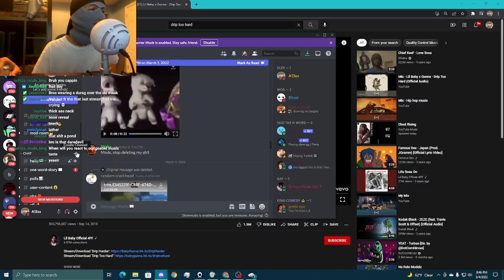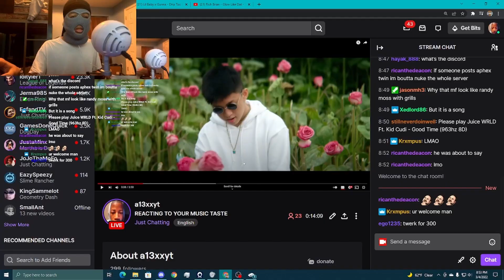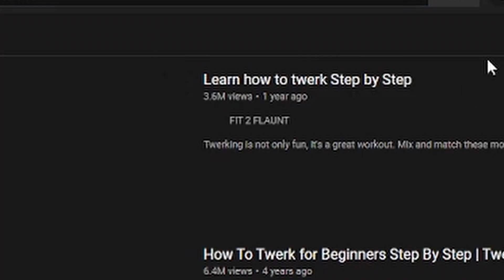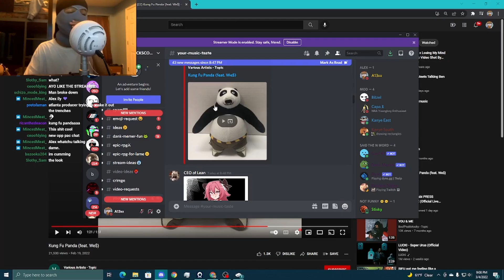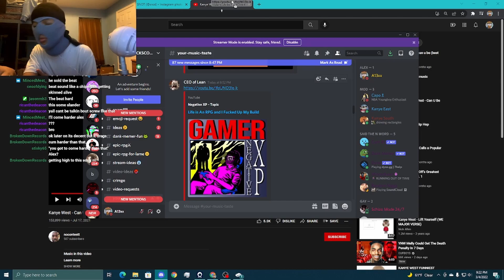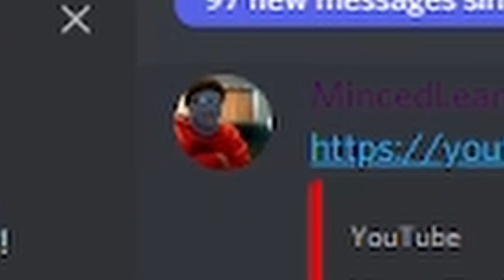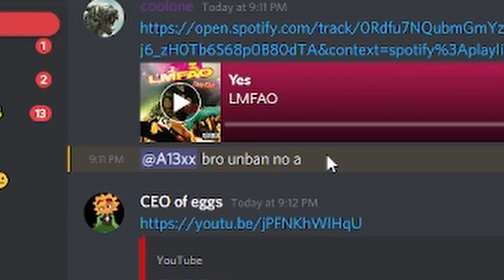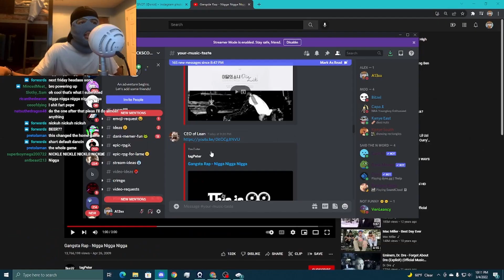My Viewers Have The WORST Music Taste....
im back? and my viewers have the worst music taste?

main channel: @A13xxNot

inspired by @plaqueboymax5

ily and im back 🧡